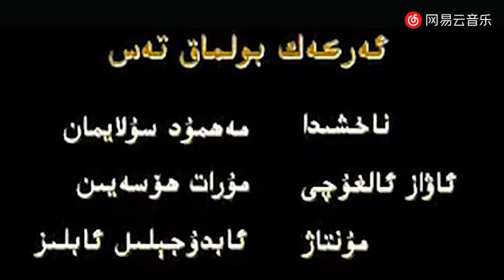Mexmut Sulayman - Erkek Bolmqa Tes